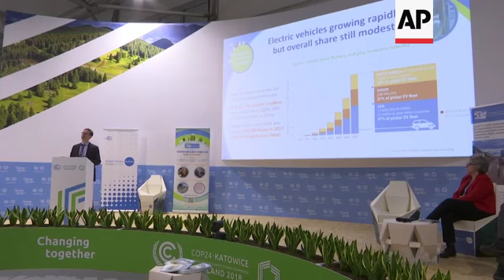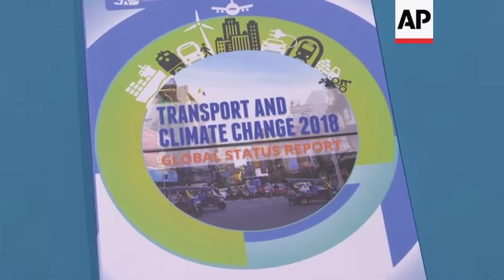Transport and climate change report launched in Poland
(8 Dec 2018) A new global status report on transport and climate change (TCC-GSR) was launched at the UN climate conference in Katowice, Poland on Saturday.
The report states that transport emissions are increasing in various regions and sub-sectors and the growth and demand in transport activity is driving an increase in transport emissions.
In the transport sector, carbon dioxide direct emissions increased 29 percent between 2000 and 2016.
Transport produced about 23 percent of global energy-related carbon dioxide emissions.
According to the report, transport is the third-largest source of carbon dioxide emissions after the power sector and other industrial combustion.
Regional shares of global emissions are rising in Asia, Northern Africa, Latin America and the Caribbean.
The shares are falling in Europe and North America.
Research Director of the report, Karl Peet, said that transport has the potential to make a significant contribution to reach Paris agreement targets but measures are still not sufficient.
The report aims to be a resource mainly for policy-makers on all levels to improve climate mitigation and adaptation in sustainable transport plans and programmes.
Data were drawn from the most recent publicly-available source to find a set of key indicators, which were to be refined and expanded.